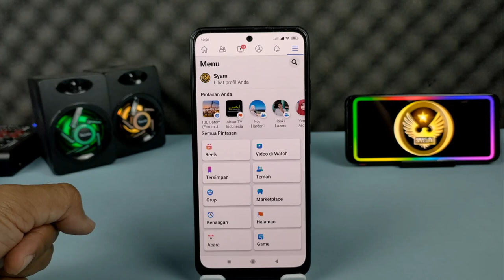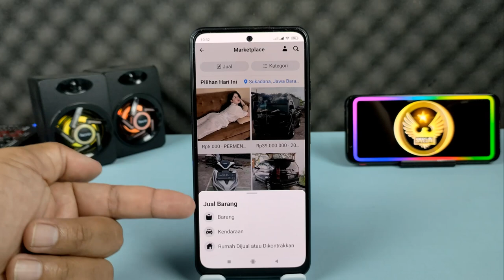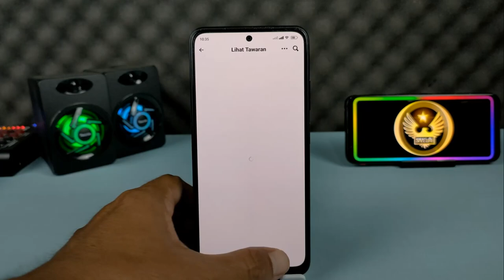Cara Menjual Barang Di Facebook Tanpa Ketahuan Teman Dan Saudara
Hai semuanya,Terkadang seseorang merasa malu oleh teman ataupun saudara ketika akan menjual sebuah barang di Facebook, karena biasanya ketika akan diposting maka untuk teman dan juga saudara akan tahu semua.

Nah untuk bisa menjual barang di Facebook tanpa ketahuan oleh teman ataupun saudara,ada trik yang sebenarnya sangat mudah sekali,silahkan simak videonya videonya dan buat kalian yang belum subscribe channel ini silakan untuk subscribe terlebih dahulu.

terima kasih